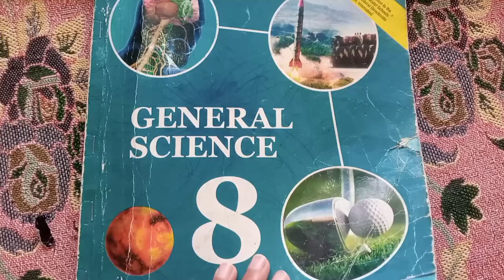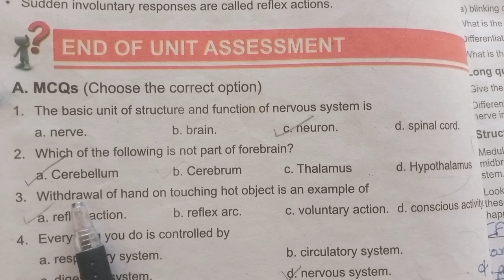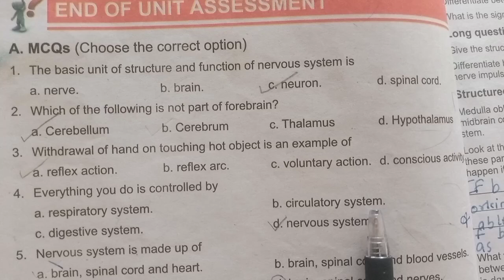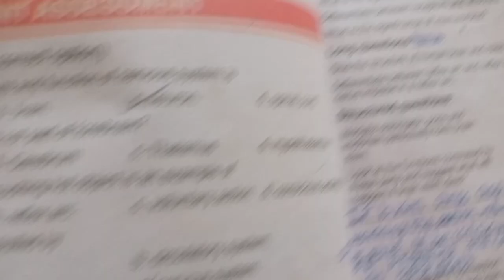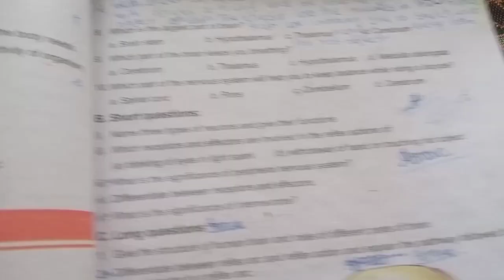Class 8 General Science Unit No 2 Human Nervous System Exercise Solution Part 1